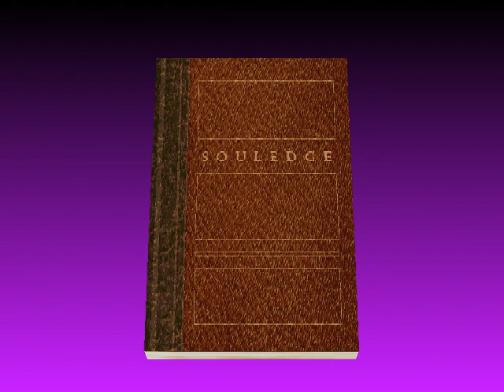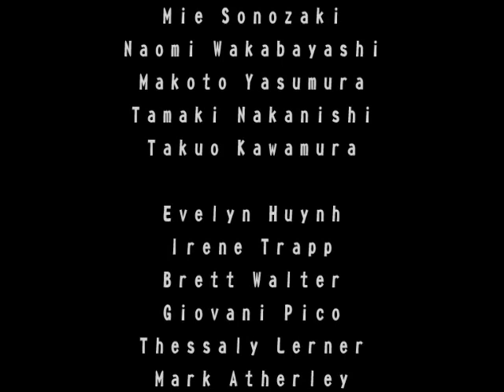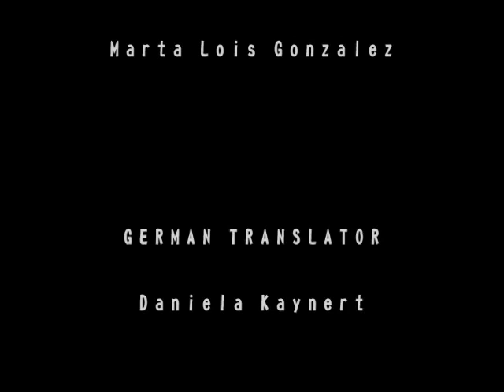Puyo Pop Fever PC Modded - WakuWaku Course as Unihitia (Part 2)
Playthrough of WakuWaku Course as Unihitia (A Uni with a Recolored Uniform).

Unihitia Uses Sophitia's Ending from the Arcade Version, And Her name isn't changed during it, So the game still calls her Sophitia for it to work.